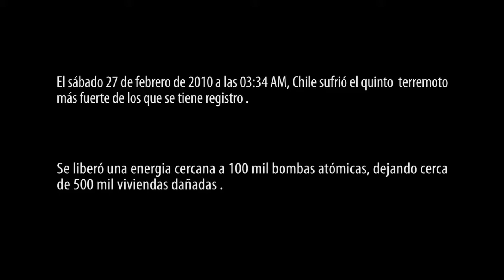Digerir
Cortometraje de Francesc Morales. Después del devastador terremoto en Chile, una madre y su hija esperan que llegue el pololo de la menor con alimentos. La traumatica situación hará que afloren sentimientos inesperados en ambas.

DIRECCIÓN Francesc Morales
CON Carolina Paulsen, Isidora Valdevenito y Andrés Olea

PAÍS Chile, 2010